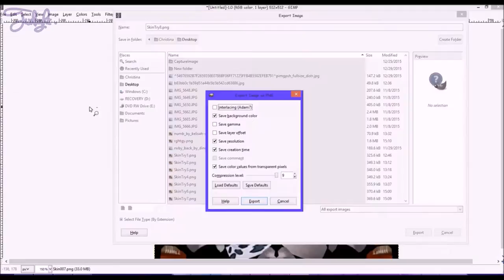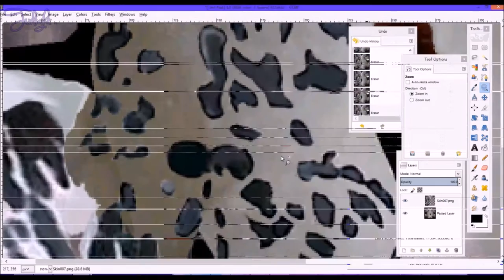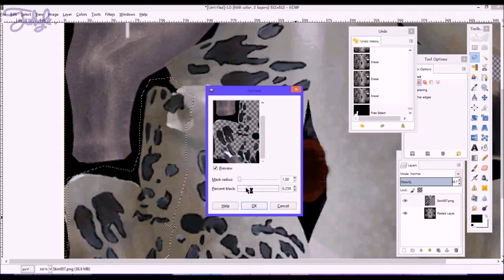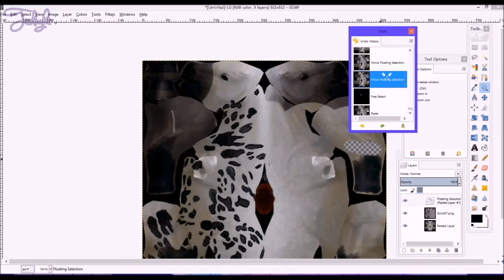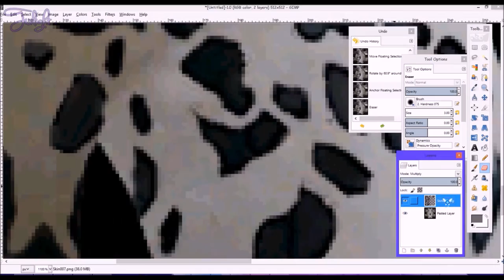Alicia Online ~ Horse Coat Speedpaint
Enjoy this lame video. If you were able to survive it, you get a cookie.
By the way, since AO players like to call the coats Texas, Milky-way, Cow Milk, ect. I'll call this Dally, as in a Dalmatian. I'm such a smartie.
In all seriousness, I basically just wanted to show what I have been working on and trying things new.

Programs:
Hypercam 2
Gimp
Windows Movie Maker